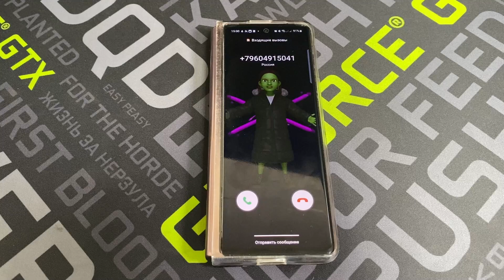4 incoming call from she hulk memoji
4 incoming call from she hulk memoji